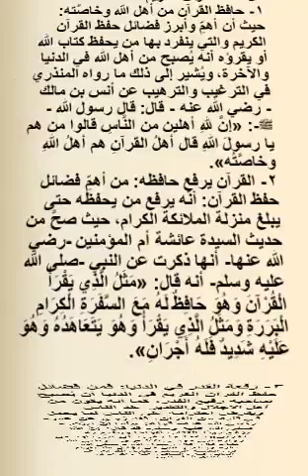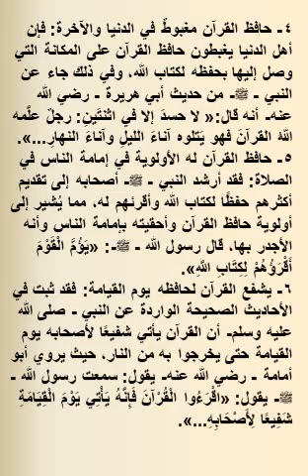كيف أحفظ القرآن خلال أيام